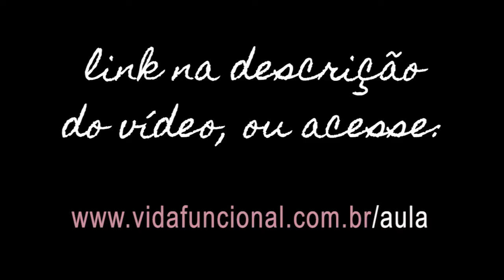Aula Gratuita Compulsão Alimentar